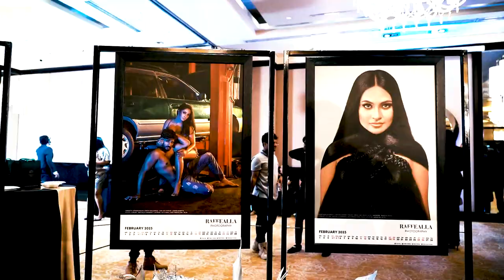Small Talk by Impra with Manisha and Eric Heinrichs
චූටි ප්‍රශ්නේ with @erichenryheinrichs @maniheinrichs @kashyapa.d